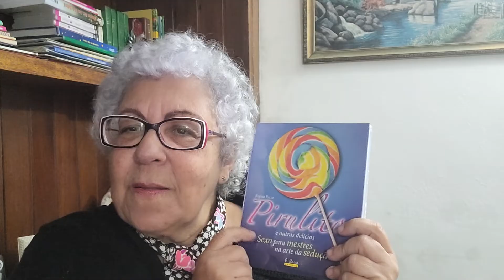Pirulite-se!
Livro para o casal contendo massagens, exercícios à dois e muitas dicas relevantes. um tratado sexual para renovar e apimentar a relação!